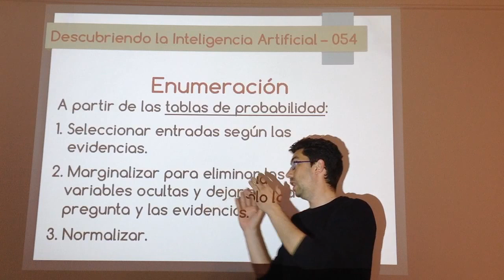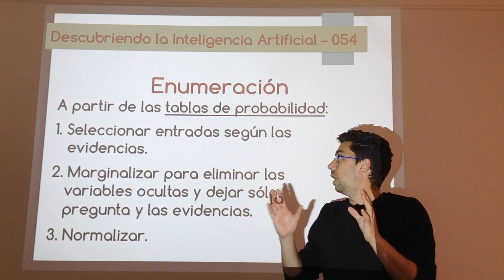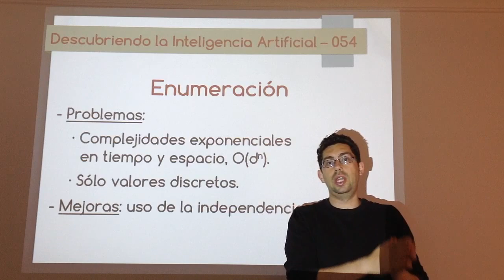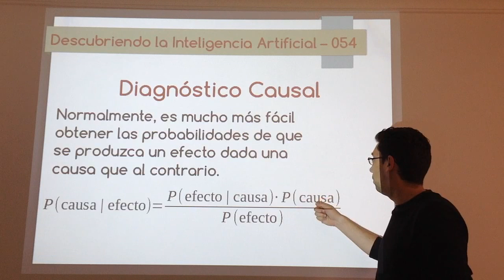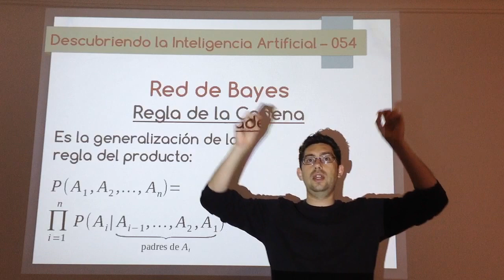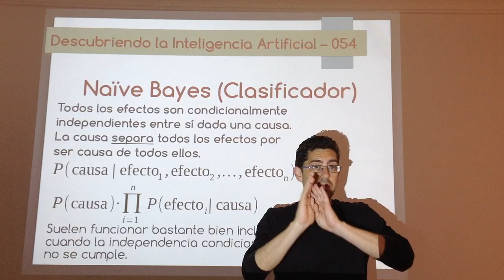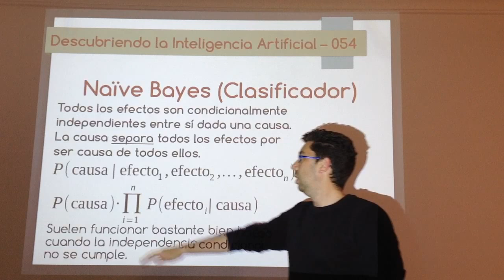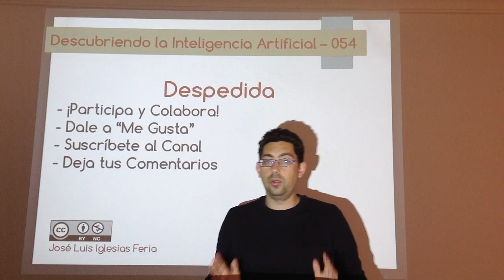Nº 054: IA Probabilidad - Inferencia Probabilística 02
Segundo vídeo introductorio sobre inferencia probabilística con algunas de las técnicas básicas a usar en las redes bayesianas, entre ellas la enumeración, el diagnóstico causal, la regla de la cadena y el naive bayes.